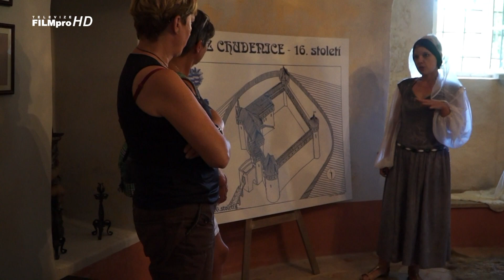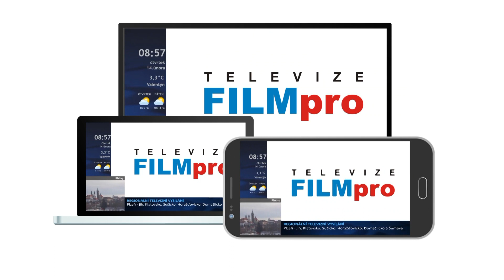Středověký den v Chudenicích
reportáže televize FILMpro